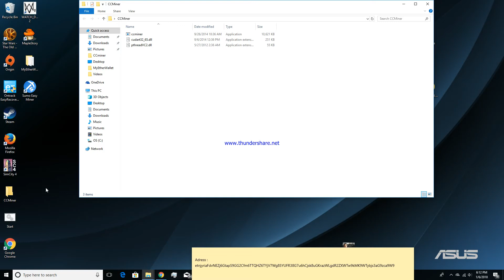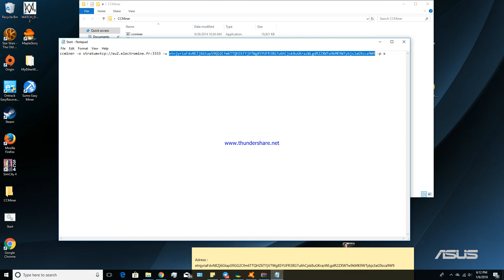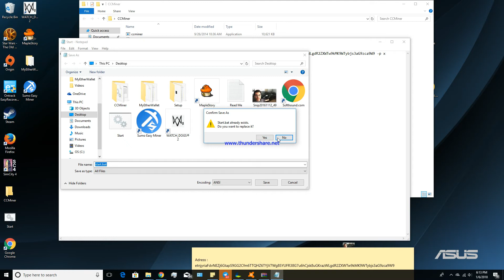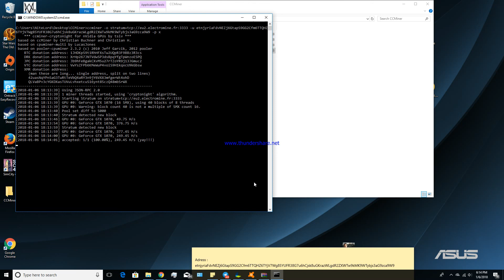How to mine Electroneum using CCMiner Nvidia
Hey Guys, Using Nvidia GPU,

info to put on Start.Bat :
ccminer -o stratum+tcp://eu2.electromine.fr:3333 -u ETNWALLETADRESS -p x